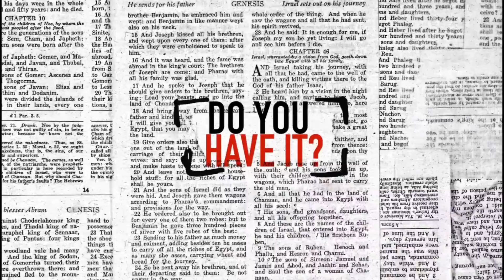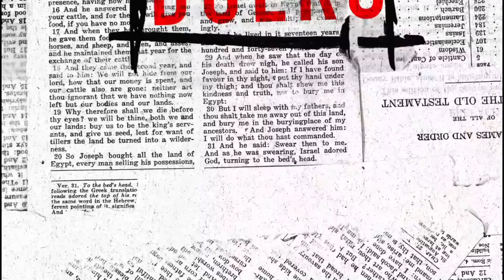Functional Faith // Faith and Our Tongue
Functional faith is faith that works in any situation in life. It does not work for us to be saved, but it works because we are saved. Functional Faith helps us have joy in the midst of our trials, asks for wisdom when we need it, makes us doers, not just hearers only, keeps us humble, cares for the less fortunate, directs our tongues, causes us to show mercy, protects us from petty fights, helps us not be consumed with the things of this world, gives us perspective on today and tomorrow, enables us in endure the worst of life, prays for others in need and preaches the gospel. Functional faith is real faith that can only come from a real relationship with God through Jesus Christ. So “Do you have it?” and “How are you using it?” The book of James helps us understand how faith is functional and sustains us in any contingency in life.